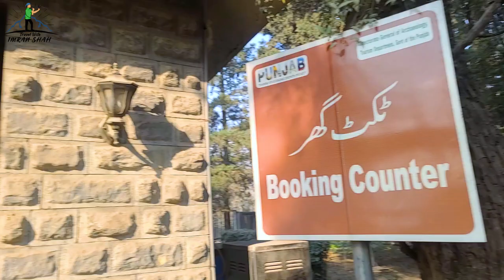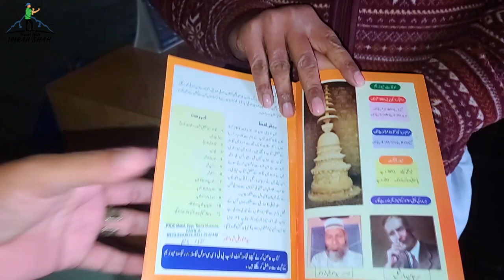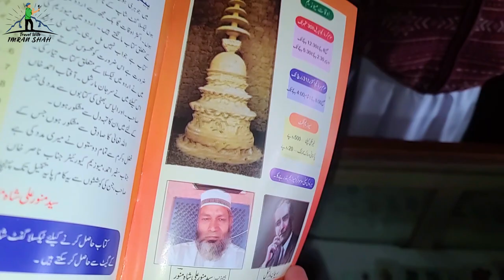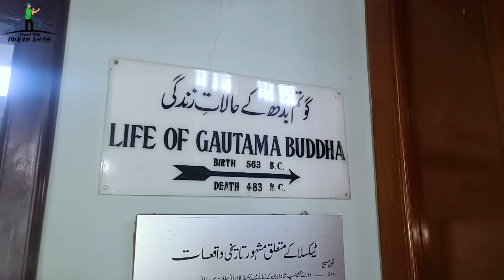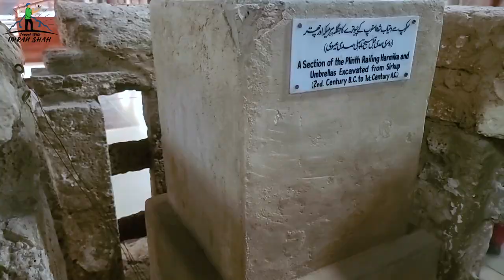Ancient Buddhist Monastery in Pakistan | Takshashila | Taxila Museum | Documentary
Taxila Museum is situated in Taxila a tehsil of Rawalpindi. This is a site museum and its collection mainly focuses on Gandharan art. These sites at Taxila date back to 600 or 700 BC.
The museum is home to a significant and comprehensive collection of Gandharan art dating from the 1st to the 7th century CE.
There are some 4000 objects displayed, including stone, stucco, terracotta, silver, gold, iron, and semiprecious stones. Mainly the display consists of objects from the period 600 B.C. to 500 AD. Buddhist, Hindu, and Jain religions are well represented through these objects discovered from three ancient cities and more than two dozen Buddhist stupas, monasteries, and Greek temples in the region.